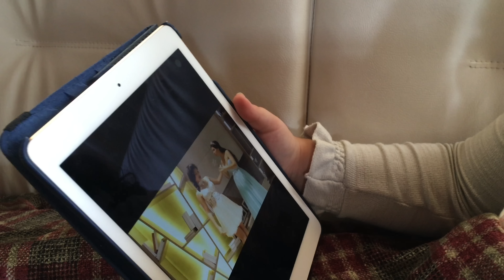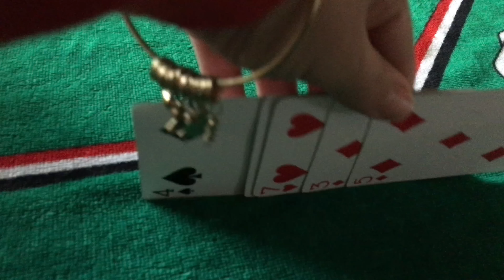VIAGEM A PONTA GROSSA- ANIVERSÁRIO DA FABI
Passamos o meu níver na casa da tia Lu, foi muito legal ♥

musical.ly: @fabianalandim_

Endereço para correspondencias ou presentes:
Landimas
79008970